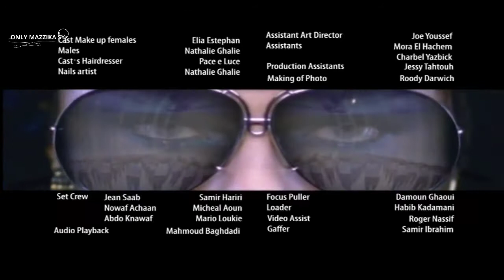Haifa Wehbe - Yama Layali | هيفاء وهبي . ياما ليالي